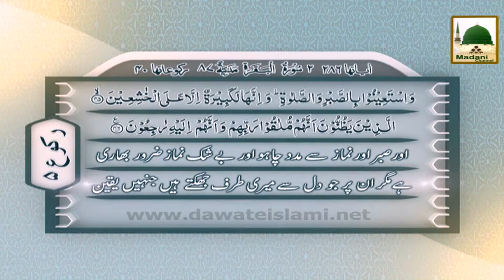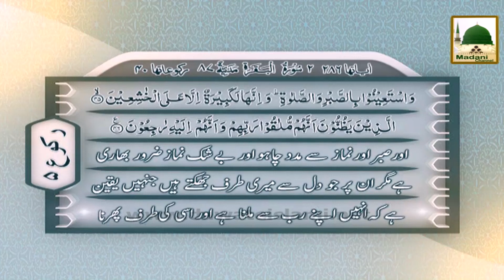Surah Baqrah Ruku 5 with Tarjuma Tafseer